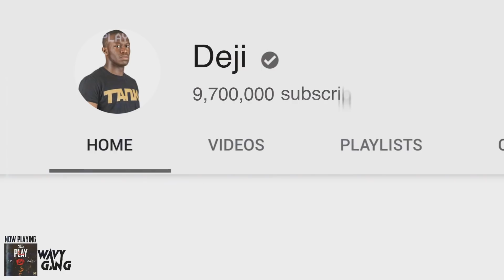REACTING TO KSI VS LOGAN PAUL 2 FINAL PRESS CONFERENCE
TEAM KSI!! LET'S GOOOOOOO!!!

Mailing Address:

Peterborough.
PE2 2RH